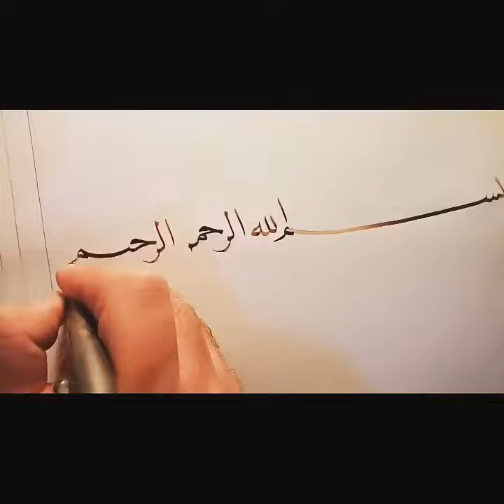روعة الخط العربي مع الخطاط زهير